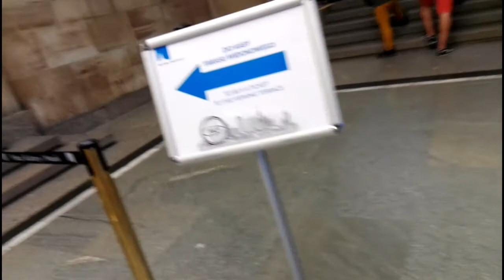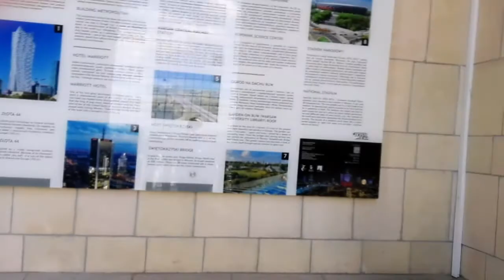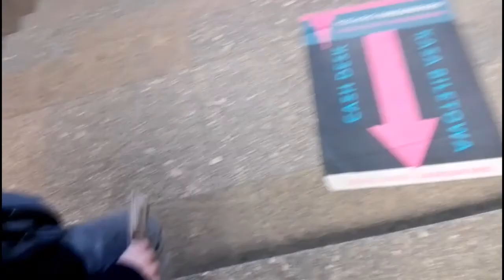Pałac Kultury i Nauki Taras Widokowy widziałem Ciałom Warszawę piękne widoki 🏢 DamianVlog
poproszę o łapkę w górę  zostawić żeby był kolejny film  nagrany jak potrafię to nagram bo nie które rzeczy się wstydzę pozdrawiam widzów